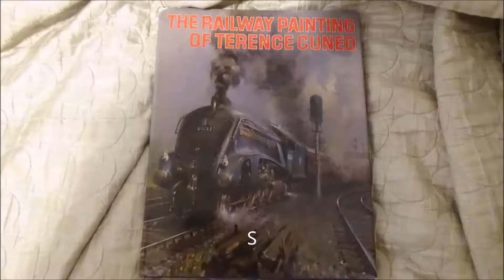Foxy and the Daisys in Brighton Old Steine, 8th April 2019